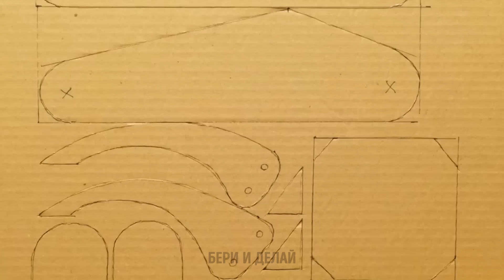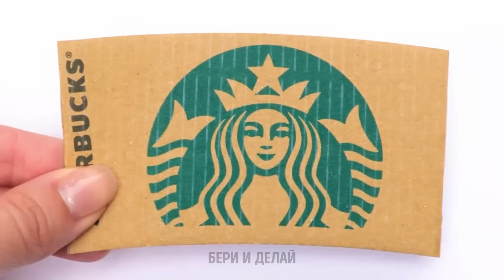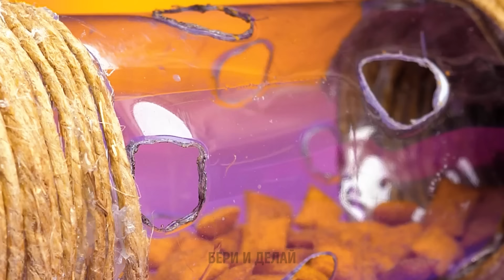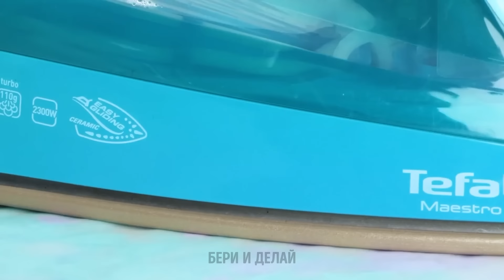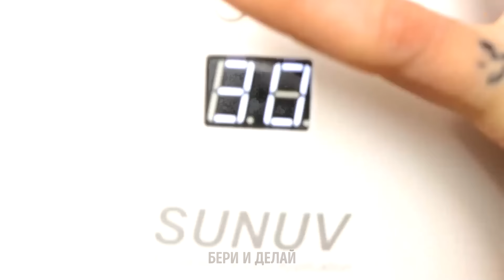БРИЛЛИАНТНЫЕ ИДЕИ ПО ПЕРЕРАБОТКЕ, О КОТОРЫХ ТЫ ДАЖЕ НЕ ДУМАЛ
Открой для себя невероятные идеи по переработке ♻️, которые взорвут твой разум! 😮 От придания старым предметам новое предназначение до создания чего-то совершенно нового, эти инновационные решения изменят твое отношение к отходам. 🌍 Смотри прямо сейчас и вдохновись, чтобы внести свой вклад! 💪